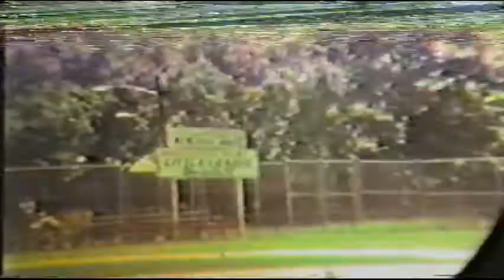70's-80's family Part 1